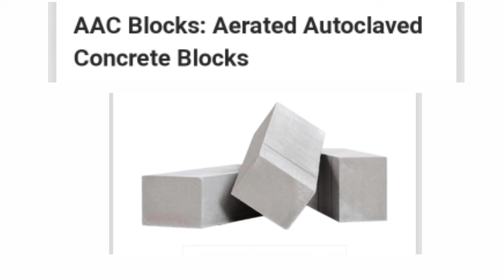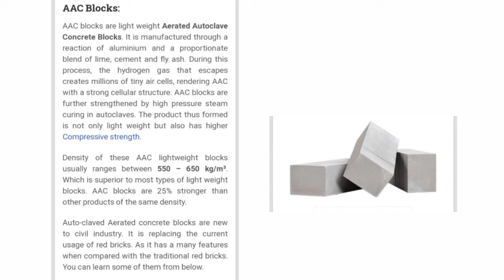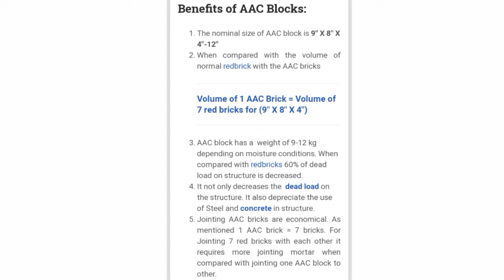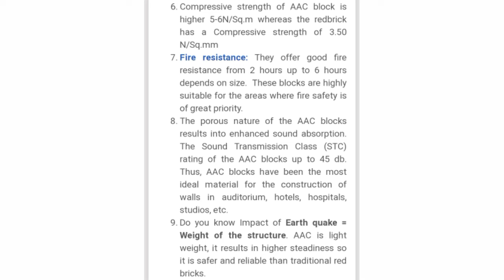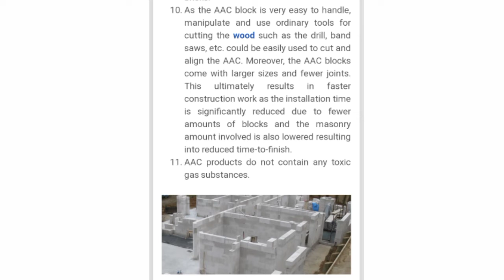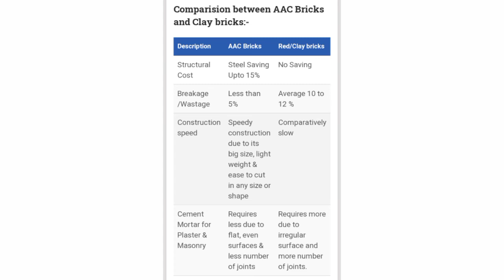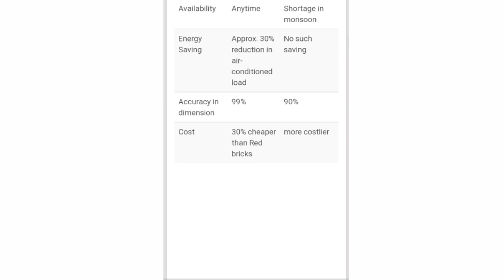AAC Blocks // Benefits of AAC Blocks // comparison between AAC brick and Red Brick